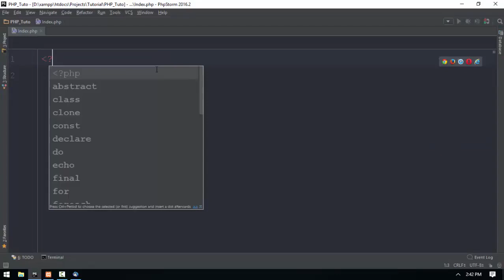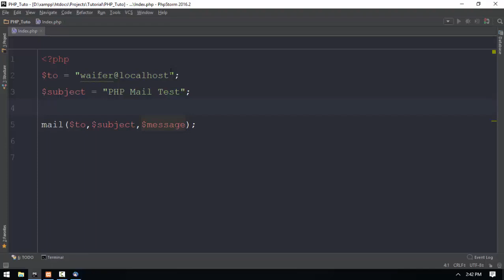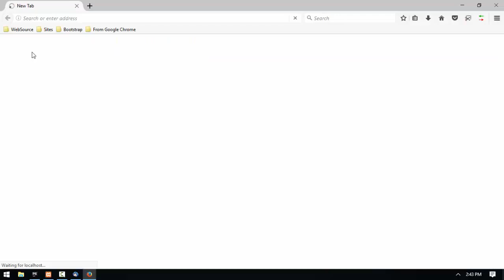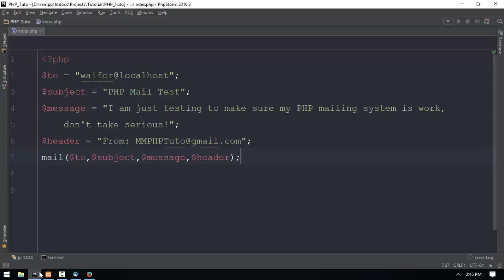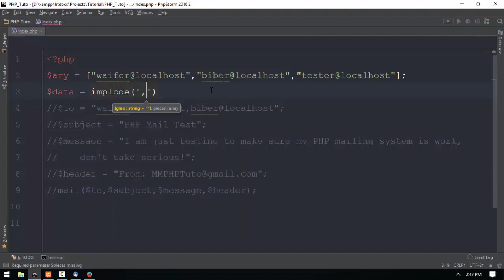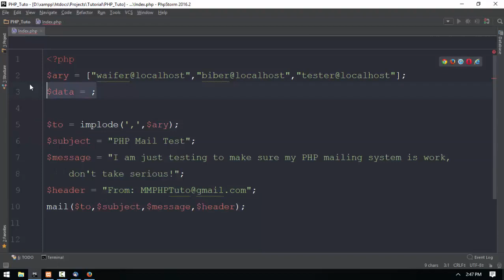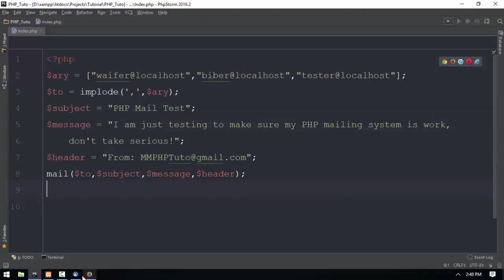166 Mail Sending 2